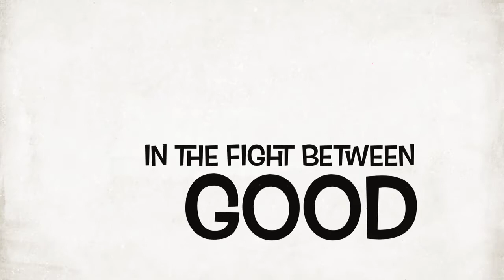Vtec Monster at Car Club Society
( Live from GrandPrixchannel)
30 Jun 2013